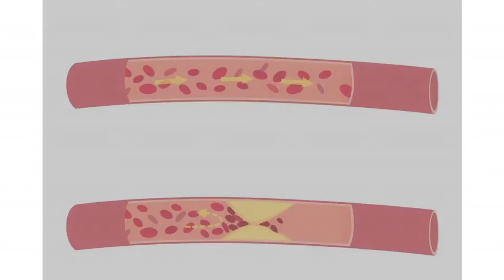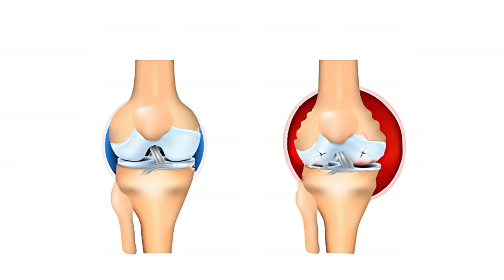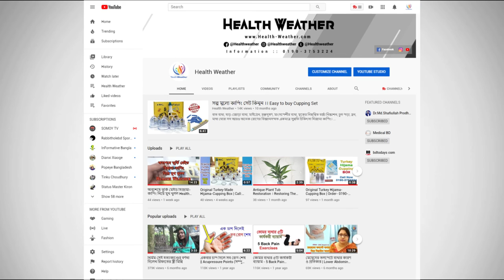মহিলাদের ২০-৩০ বছর বয়সে বাত ব্যথা দেখা দেবার কারণ কি? Arthritis Treatment || Women || Mohilader Bat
মহিলাদের ২০-৩০ বছর বয়সে বাত ব্যথা দেখা দেবার কারণ কি? Arthritis Treatment || Women || Mohilader Bat Betha